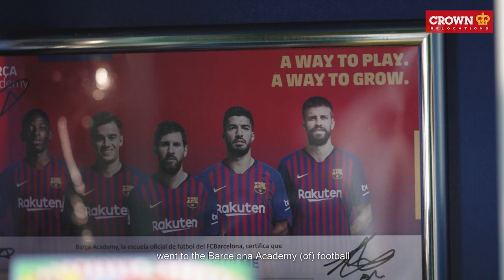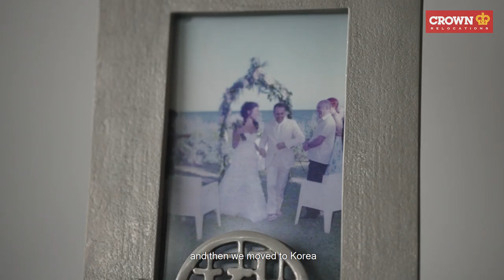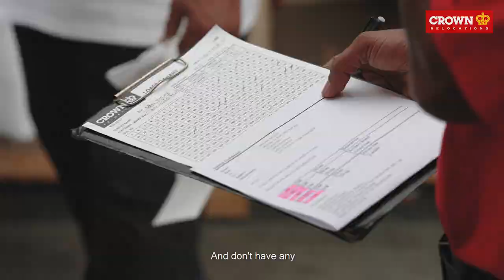Our new journey to New Zealand!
Noah, 11 years old, moves to New Zealand with his family. Some sharing from Noah and his mother about their international relocations experience with Crown Relocations.

Making it simpler for you to move your family, your possessions, and even your pets to more than 150 countries worldwide. Managed by a team of experts so you don't have to worry.